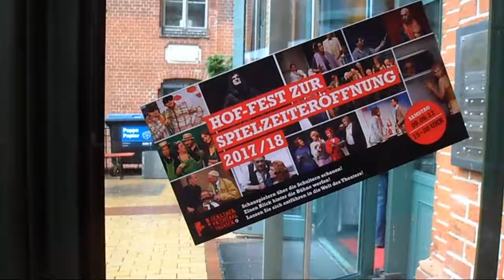/Berliner Kriminal Theater Spielzeiteröffnung 2017/18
Rückblick auf unser Hoffest zur Spielzeiteröffnung! Vielen Dank an unser treues Publikum, an Michael Niekammer für diese tolle Präsentation des Programms auf unserer Bühne, vielen Dank an alle Mitwirkenden auf und hinter der Bühne, an alle Händler, an unsere Medienpartner radio B2, Berliner Morgenpost und blu. es war ein ganz großes Fest mit Euch allen!